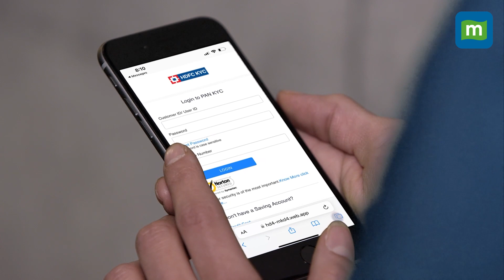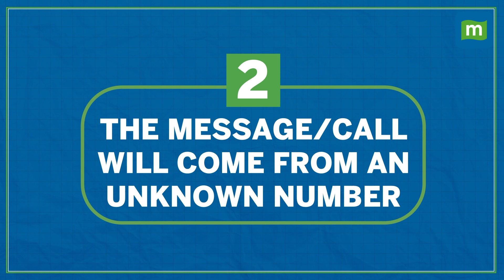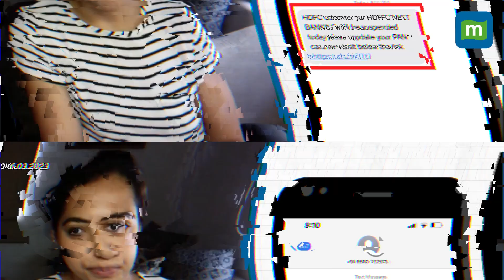How Can You Spot A Banking SCAM? | 3 Ways To Save Yourself From Being Cheated Of Your Money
At least 80 people in Mumbai are the latest victims of banking scams. They’ve lost lakhs of rupees, all because they clicked on a link asking them to update their KYC details. Considering the urgency with which these messages are framed, it’s easy to fall for the scam. So, how can YOU recognise whether a message you’ve received is legitimate - or is it just another scamster waiting to loot you? Watch this video to find out!